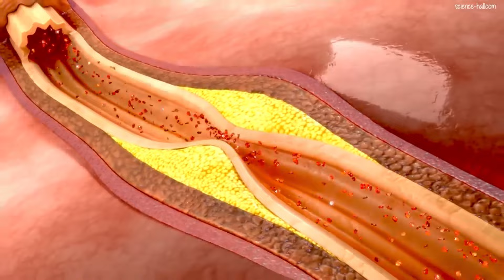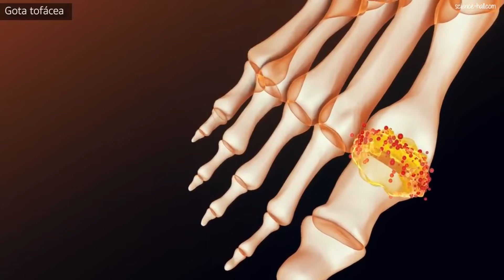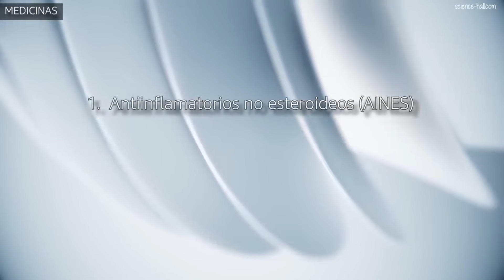EL ÁCIDO ÚRICO CAUSA INSUFICIENCIA RENAL SI NO SE ATIENDE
1. El contenido del video no es un sustituto a un cuidado médico profesional directo o sustituto, ni a un diagnóstico. Ninguno de los planes dietarios o recetas mencionados en este video deberían ser aplicados o usados de cualquier modo sin la permisión de un médico, doctor, o profesional de la salud. La información contenida aquí no busca brindar un consejo médico físico o mental específico, ni otro tipo de consejo y asesoría, para cualquier persona o empresa, y no debería tampoco ser considerado de este modo.
2. Puede haber riesgos asociados a la participación en las actividades mencionadas en video para personas en malas condiciones de salud o con condiciones mentales o físicas preexistentes. Debido a la existencia de estos riesgos, no debes participar en tales planes si estás en malas condiciones de salud o si tienes condiciones mentales o físicas preexistentes. Si eliges participar en estos riesgos, lo haces por tu propia y libre voluntad en acuerdo, conocimiento y aceptación voluntaria de los riesgos asociados con tales actividades.
3. Se estima que los hechos y la información son precisos al momento en el que fueron publicados en este video. Toda la información provista en éste persigue sólo propósitos informativos. Los productos y servicios descritos aquí sólo se ofrecen en jurisdicciones donde puedan ser legalmente ofrecidos. La información provista no es exhaustiva, se limita a información disponible, y tal información no debería ser considerada ni exhaustiva ni precisa.
4. Accedes a liberar de cualquier responsabilidad a este video, a los miembros de Stay Healthy, de Science-Hall.com y sus canales (p. ej., MultiChannel y ViSci), a sus dueños, agentes y empleados, liberándolos de reclamaciones por daños o injurias, incluyendo demandas legales y sus costos, incurridas por ti o causadas por terceros por ti, que se desprendan de los planes dietarios y recetas discutidos en el video.
5. Los testimonios, los casos de estudio y los ejemplos hallados en este video podrían no aplicarse a la persona promedio, y no intentan representar o garantizar que cualquier persona alcanzará resultados similares o idénticos. Si hemos publicado resultados típicos basados en la información que nos brindó el fabricante u otra fuente tercera confiable, deberías asumir que estos resultados típicos han sido anunciados de manera más confiable que los testimonios y otros ejemplos hallados en este video. Sin embargo, siempre deberías actuar con responsabilidad y no tomar tales resultados en su valor nominal.